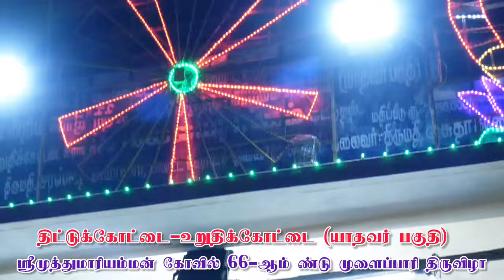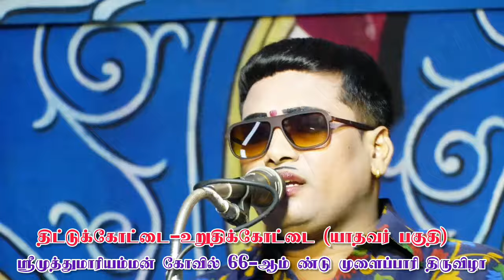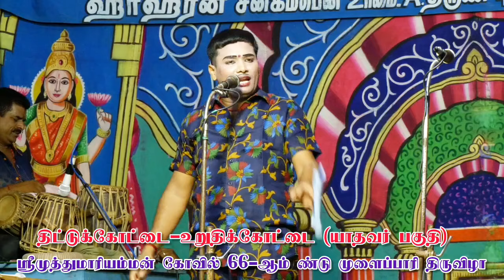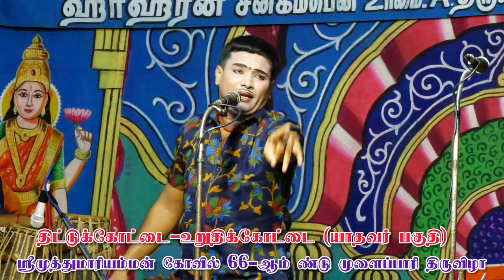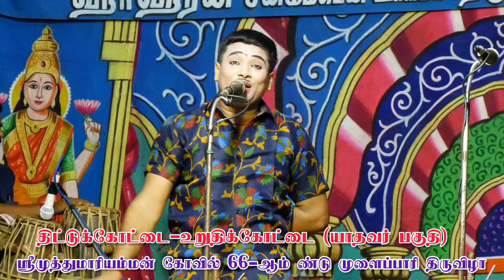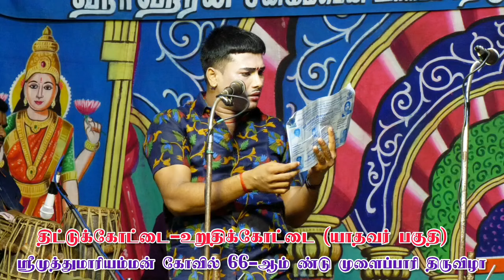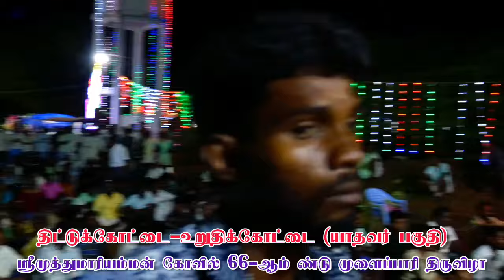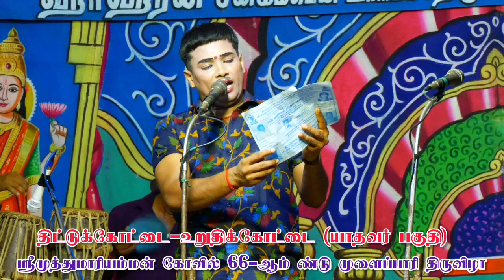திட்டுக்கோட்டை-உறுதிக்கோட்டை | MKR-ஸ்ரீவள்ளி திருமணம் நாடகம்.